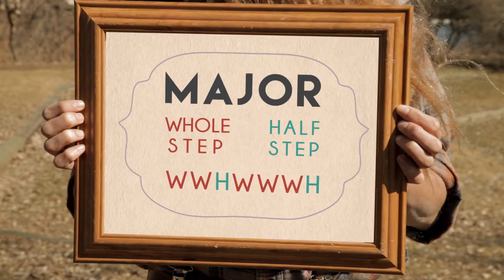MPR Class Notes: Major and Minor: What's the Difference?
Part of the Class Notes series for MPR, helping teachers explain music theory to their students.

CRASH+SUES is a creative engine, helping ad agencies and businesses create and deliver compelling content to their customers and employees. We combine storytelling and technology to supercharge the success of our clients’ campaigns. With strategy, design and video marketing all under one roof, we’ll help you make the most out of your video investment.